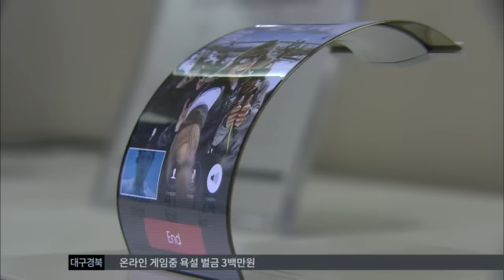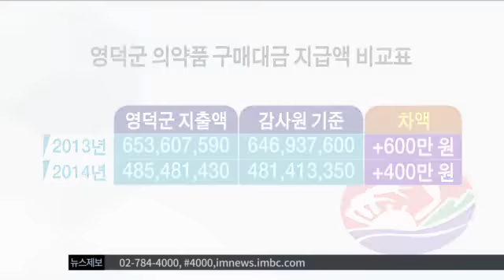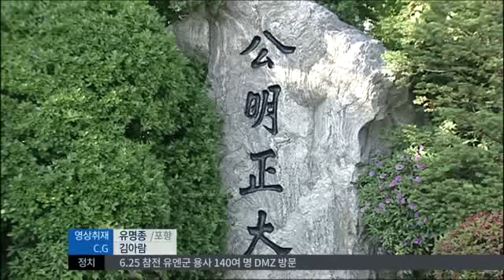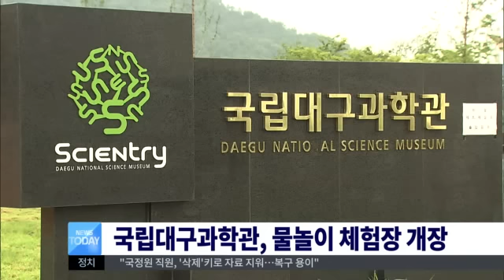2015.07.24 (금) 대구MBC 뉴스투데이